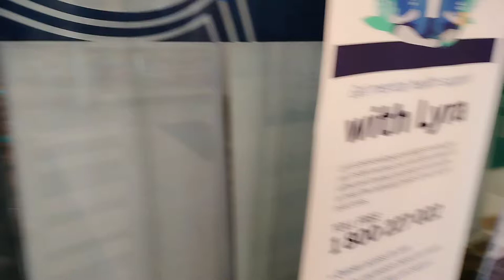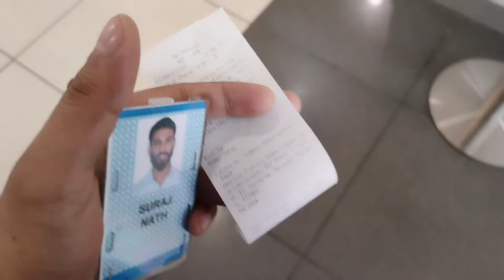Life at American Express | Gym, Salary, Free Food | Gurgaon vlog | Office vlog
MEET ME ON INSTAGRAM @Suraj3084 👁️

/i4g3CvHhKdU